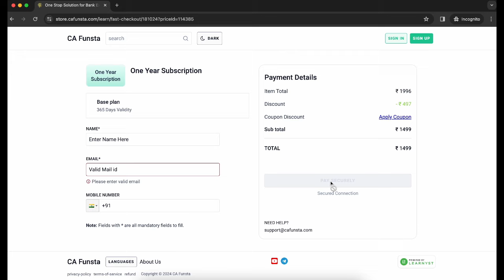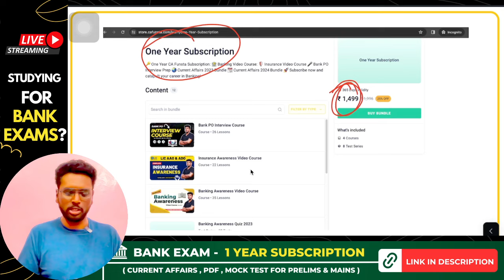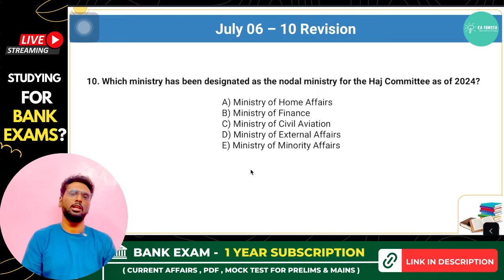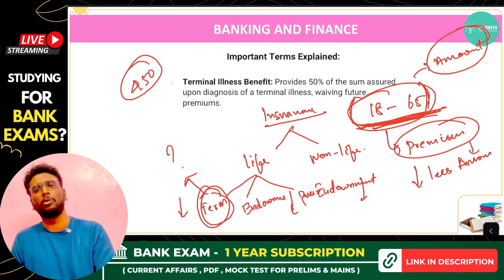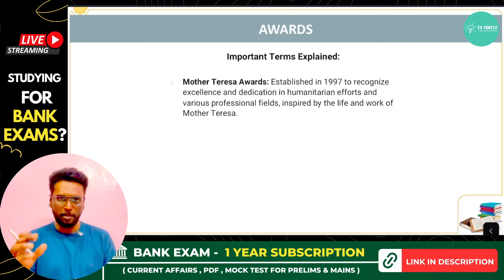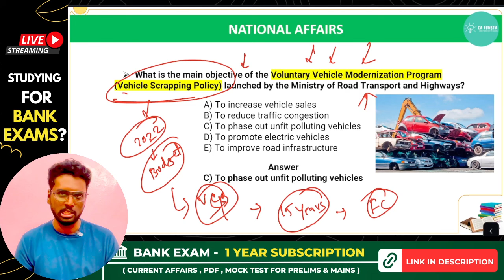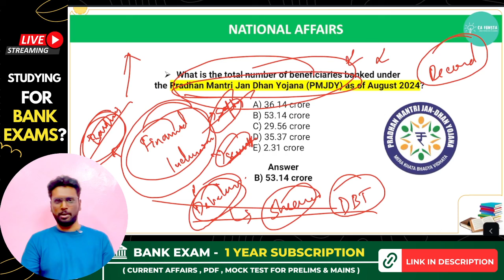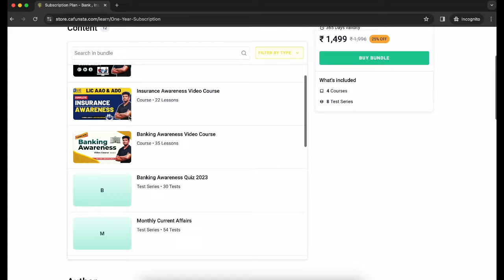🔴 Live | 🔥 Daily Current Affairs 2024 | 📚 August - 27 & 28 | Mr Liwin